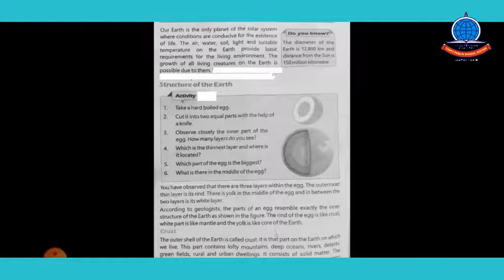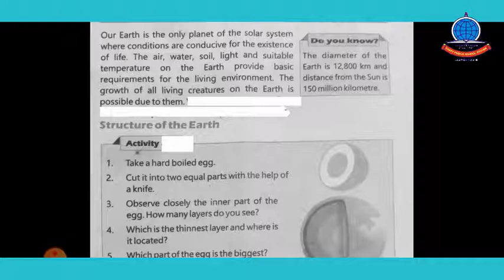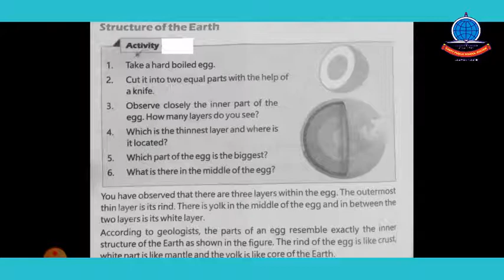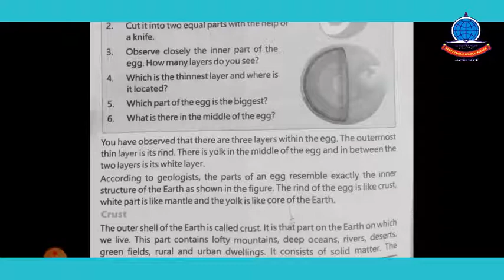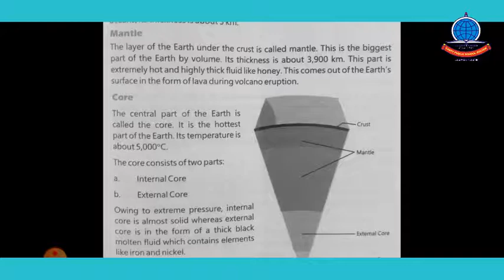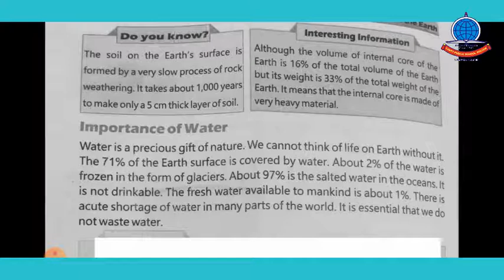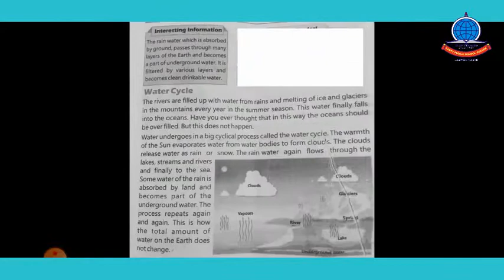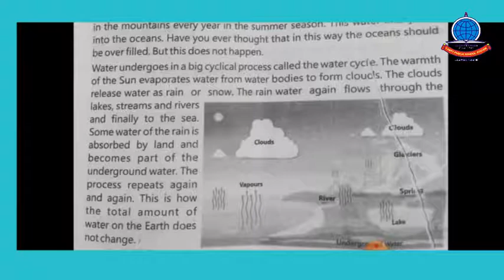k 5 Science lecture no 8 structure of Earth, water cycle, Q As, blanks